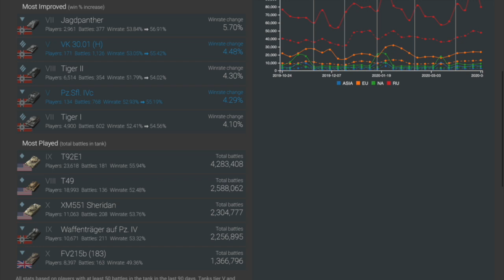WOTB | CURRENT STATE OF THE GAME PART 2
Many players have recently raised concerns over the game, most notably ATGMs, generally very bad gameplay in both random & ratings and bad MM generally. Not only that, but we are bombarded with Premium Tanks almost daily, new consumables that many believe should reside in Mad Games only and notably YT'er stepping back.  Does this mean the game is broken or heading in a certain direction? Is this a cause for concern? Well, let's get out the soapbox and look at the game from a realistic perspective. At the end of the day WG is a business and like it or lump it they do things to increase the business and not to benefit the players per se. To do that, they need to keep the game fresh, so to speak, and this is what generally leads to the discontent. I do not believe the game is dying, but I do believe there is a cause for concern, but why? Hopefully this video will stir debate.

*I fully appreciate this is both opinionated and long, but might as well get these things out there so that they can be discussed!